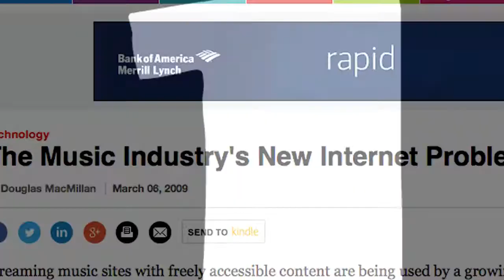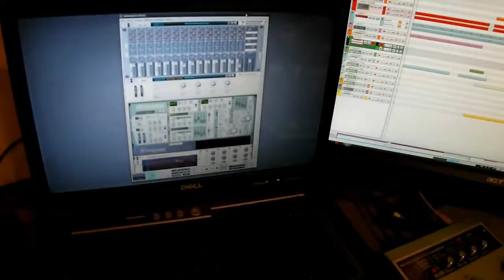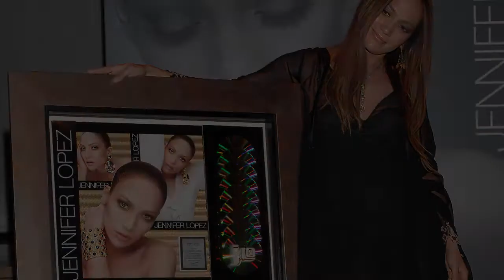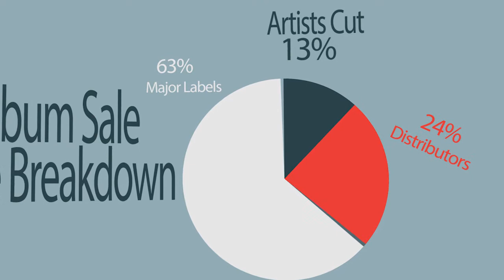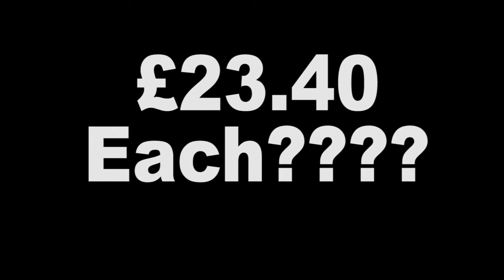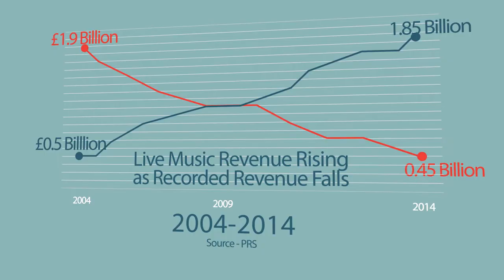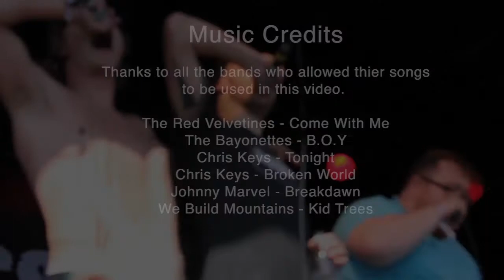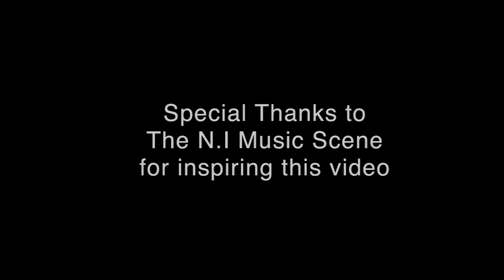The Times They Are A Changing a documentary by Mark Sheppard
This mini documentary is an twinned with my written dissertation "How Have Digital Media Technologies Changed The Music Industry?".
This piece of research was inspired after viewing news reports online from famous musicians such as Stevie Nicks of Fleetwood Mac and Joe Walsh of the Eagles claiming that digital media technologies have ruined the music industry. As someone who has grown up in a musical background and through the turn of the digital age I find it hardto believe that all the innovative digital technologies cannot be used in favour of the artist. Whilst researching the subject I found many reviewed authors with the same train of thought, namely Gerd Leonhard, a Swiss futurist whose book 'The Future Of Music' rings true on nearly everything he wrote about the music industry and it was published nine years ago in 2005. This video will explore the music industry within Northern Ireland to see what the real people of the countries rich music scene think about the future of the music industry.